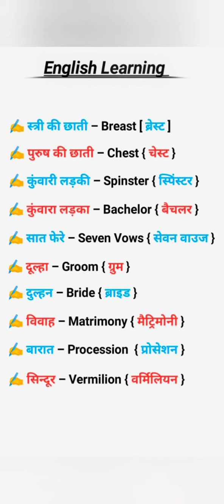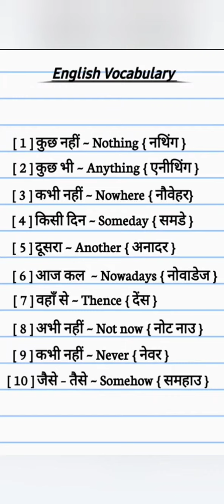daily useful English word meaning daily life useful vocabulary words shorts